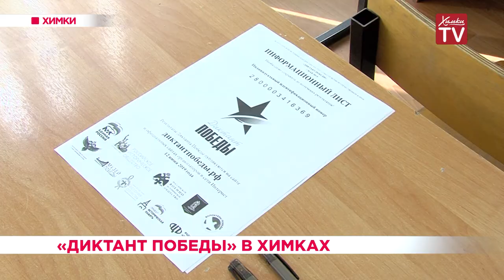«Диктант Победы» в Химках. 07.05.19